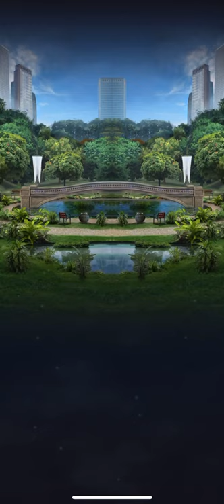🟠Eucladoceros Strike🦌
Jurassic World Alive - Update 1.14
Orange Strike Tower - 5/8/2020

Let’s be friends and play together:
Profile: LeoTGD #5818
Alliance: DADandSON